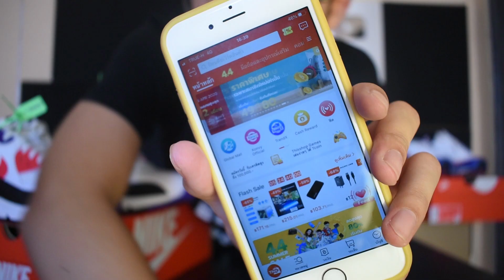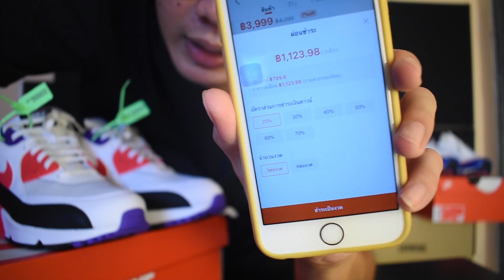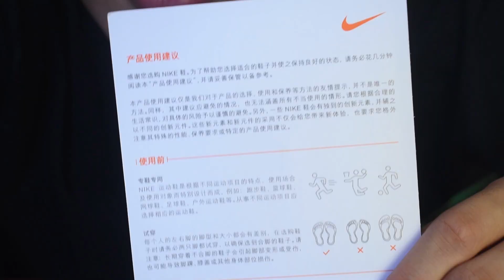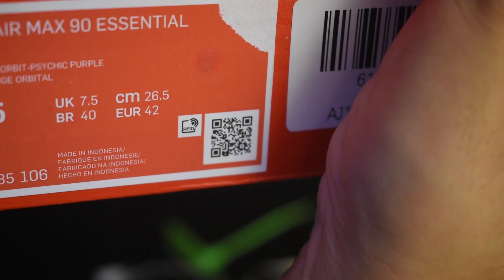รีวิว Air Max 90 Essential Raptors & On Feet รองเท้าก็ผ่อนได้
ช่องทางการติดต่อ
ติดต่อรีวิวสินค้าหรือโฆษณาได้ที่